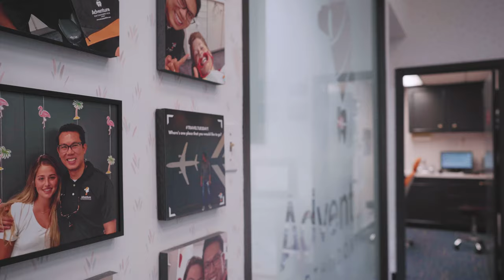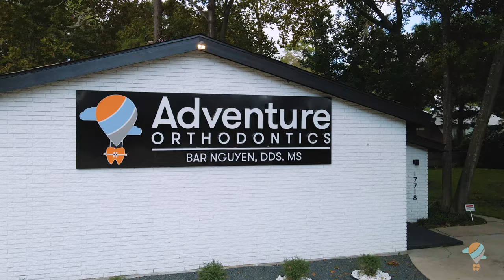Adventure Orthodontics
Say YES to your Adventure!
At Adventure Orthodontics, we pride ourselves on making the process of straightening your teeth as comfortable as possible and being your local Orthodontist In Spring, Texas.